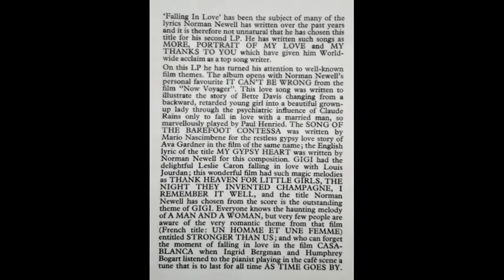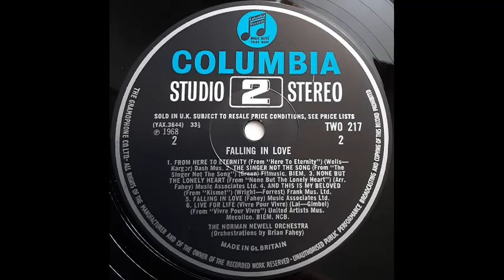Norman Newell Orchestra - Tonight (from "West Side Story") [1968]